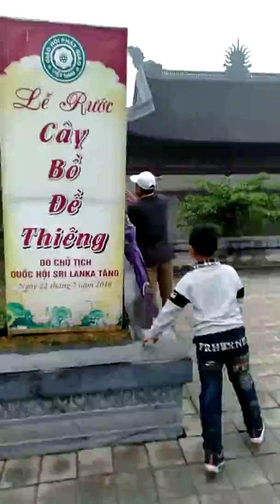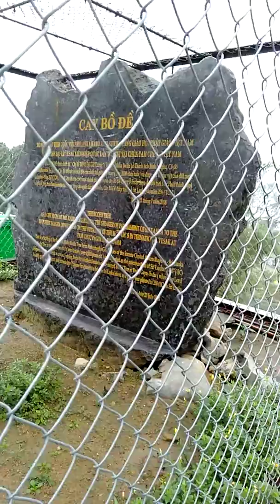Tam Chúc Pagoda in Vietnamese